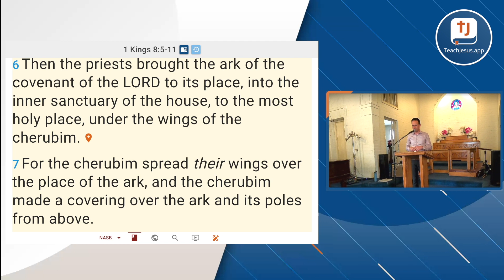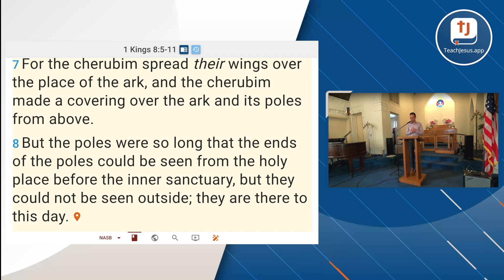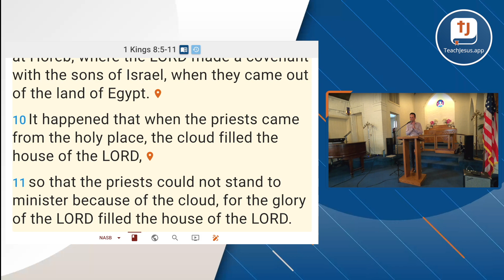IMMERSED in God's Presence // Holy Spirit Baptism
Jesus promised to His disciples that they would be baptized with the Holy Spirit.

To be “baptized” means to be IMMERSED. There are a number of things that we can choose to become “immersed” in - ourselves, our culture, our hopes and dreams - all of which lead to emptiness and vanity. But for those who desire it, God has made His Spirit available as a FREE GIFT of His grace, not just for us to "taste" or "sample" His presence - but for us to be IMMERSED in Him.

When we are baptized in God’s Spirit, there are signs that take place - both inward and outward.

OUTWARD: Three times in the book of Acts, we read that when Jesus’ disciples were immersed in the Holy Spirit, they miraculously spoke in new languages.

Acts 2:38

This miracle still accompanies the baptism of the Holy Spirit today, and indicates to us that we are no longer praying / worshipping God by our own wisdom and strength, but that the Holy Spirit which has immersed us is now praying THROUGH us, offering praise and thanks unto God
1 Corinthians 14:2

INWARD: the most important sign of God’s Spirit dwelling in us is what takes place INWARDLY - namely, that we become TRANSFORMED but the presence of God to become more like HIM, and less like us!

Join us in at Teach Jesus Christian Church in person every Sunday at 2 pm:
📍343 S Church Ln, Los Angeles, CA (Village Church)